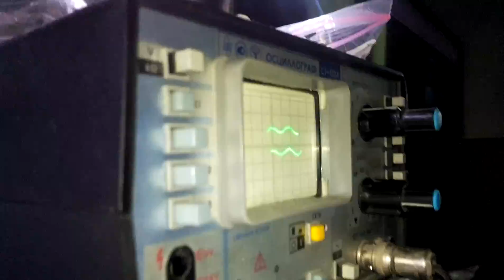Soundstream after full rebuild output section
Measured power output 1,100w rms at 1,7ohm 13,4v

Sine sweep 100hz to 20hz test